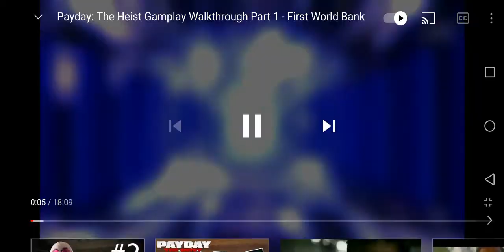Sony Online Entertainment Overkill Software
Take From Payday The Heist